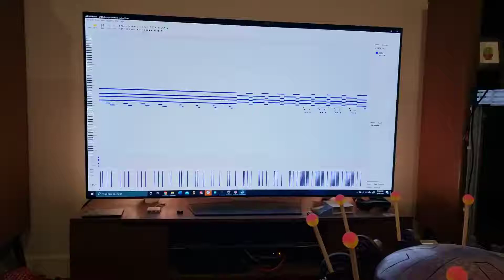Robotic Tongue Drum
This is a MIDI controllable robotic tongue drum musical instrument I created. It uses 3D printed mallet actuators driven by salvaged DC brushed motors. The actuators use a 3D printed clock spring to return the mallets. The controller is constructed on protoboard and based on ESP32.